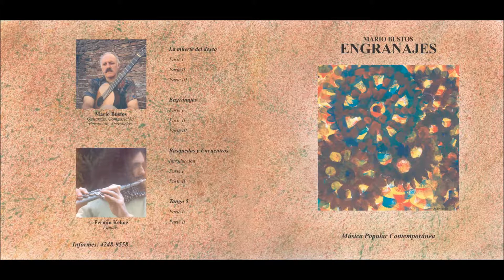TANGO 5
MARIO BUSTOS composicion y  guitarra  FERMIN KEHOE flauta traversa  NATASHA LASKAVAYA  pintura